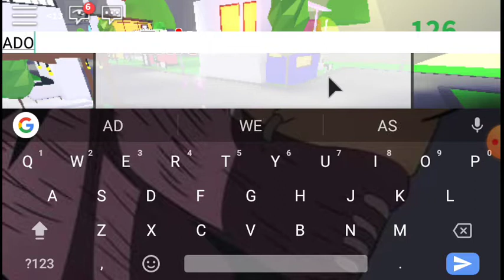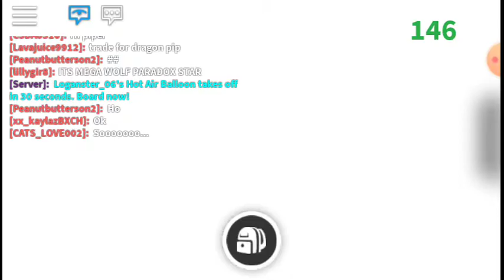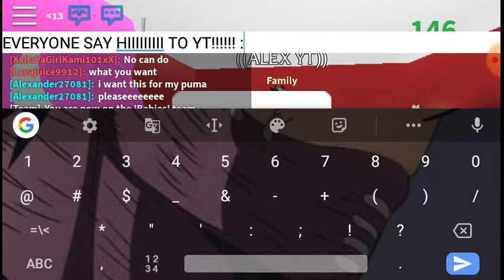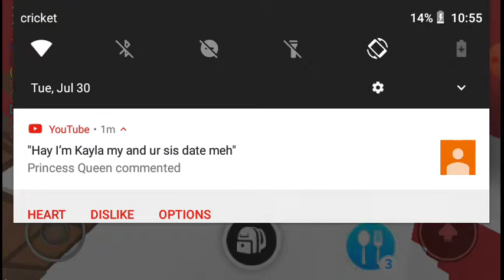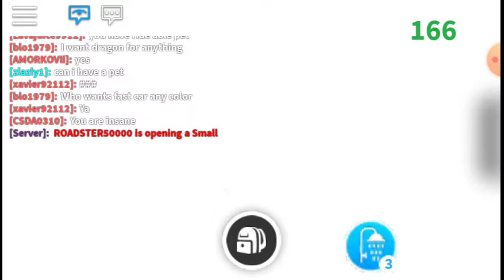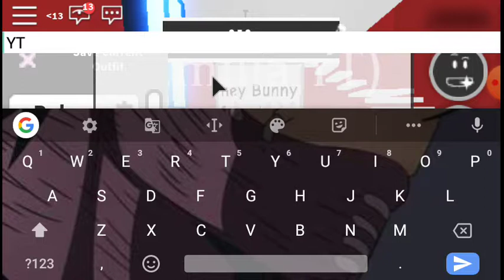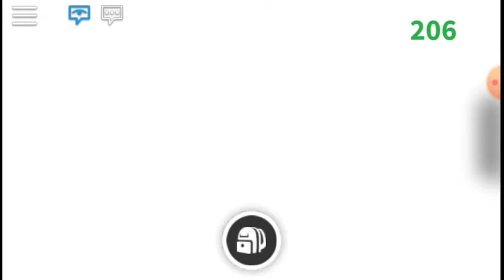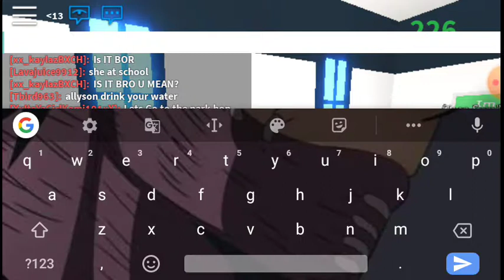BAD LAVA!!!/PUCK | ROBLOX adopt me